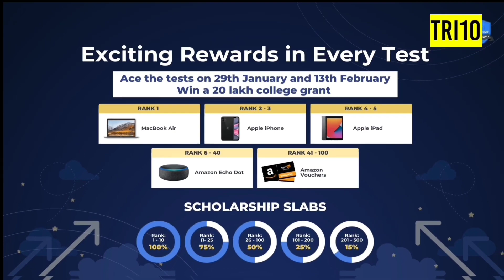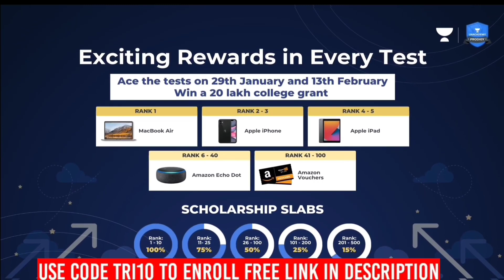📝 JEE Main 2022 Application Form Important Documents Required | Jee Mains 2022 Form FILLUP